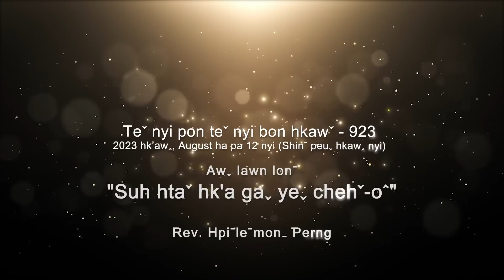Teˇ nyi pon teˇ nyi bon hkawˇ 923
✝️ Awˬ lawn lonˉ - "SUH HTAˇ HK'A GAˬ YEˬ CHEHˇ-Oˆ"
✝️ Hkawˉ yehˬ - Vanˬcenˇ Hkriꞈ yaˇ awˬ moˍ